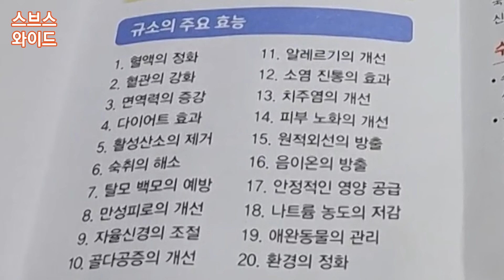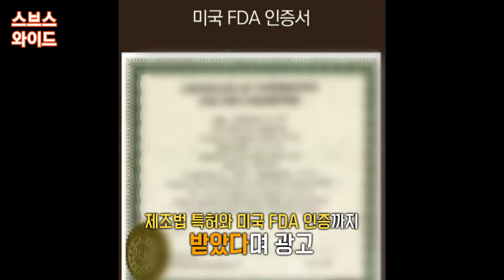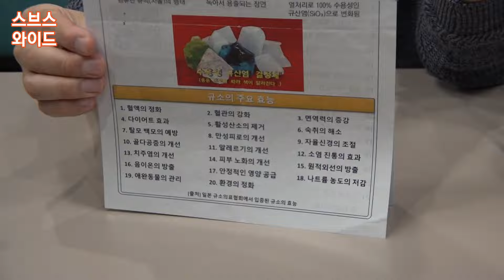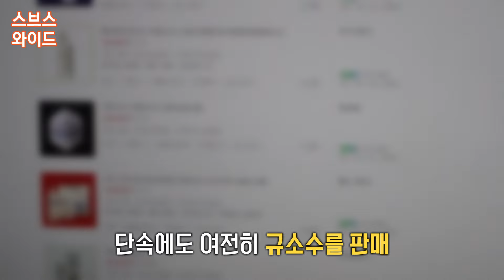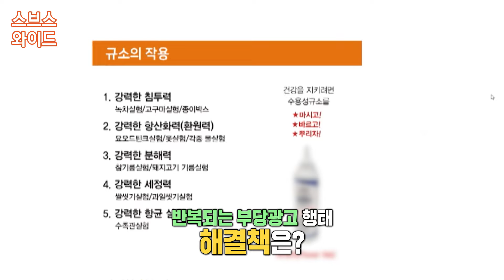규소수가 미국FDA 인증까지 받은 만병통치약이라고요?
식약처에서 규소수를 만들고
판매한 업체 10곳을 적발했다.
이들은 규소수를 마시면
말기 암, 골다공증 등이
치료된다고 과대광고를 했다.
실제로 많은 사람들은
규소수를 음용하고 있는데
규소수는 모래나 유리에 포함된
성분인 이산화규소를 물에 용해시킨 것이다.
이산화규소는 정해진 용법에 맞게 사용하는 것은
괜찮지만, 직접 먹을 목적으로 규소수를
만들고 판매하는 것은 불법이라는데!
실제로 규소수를 6개월 마신 뒤
건강이 안 좋아져 병원에 입원했다고
주장하는 피해자까지 등장했다.
지금도 인터넷으로 쉽게
규소수를 살 수 있는 상황.
자세한 내용 '스브스와이드'에서 알아본다.

SBS '모닝와이드 3부' '날' (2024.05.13 방송)